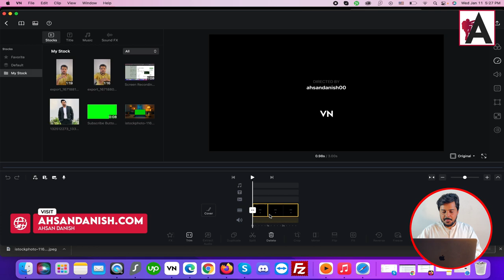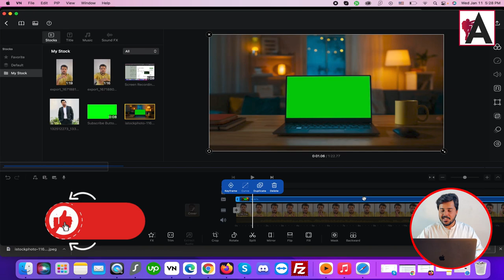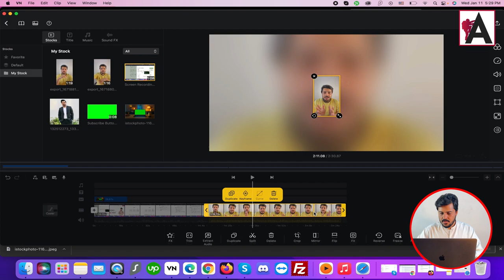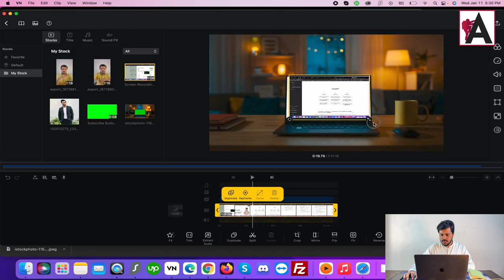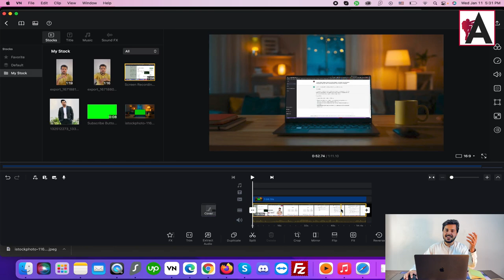VN Video Mockup Editing | VN Video Editor Full Tutorial | VN Editor Hindi Tutorial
Discover the ins and outs of VN Video Editor with this comprehensive tutorial in Hindi. From basic editing to advanced features, this video covers everything you need to know to create stunning video mockups using VN Video Editor. Whether you're a beginner or looking to enhance your editing skills, this tutorial has you covered. Unlock the full potential of VN Video Editor and take your video editing skills to the next level.

🟠 💬 𝗙𝗼𝗹𝗹𝗼𝘄 & 𝗖𝗵𝗮𝘁 𝘄𝗶𝘁𝗵 𝗺𝗲 :
_____________/𝗦𝘂𝗽𝗲𝗿 𝗟𝗶𝗻𝗸\_______________